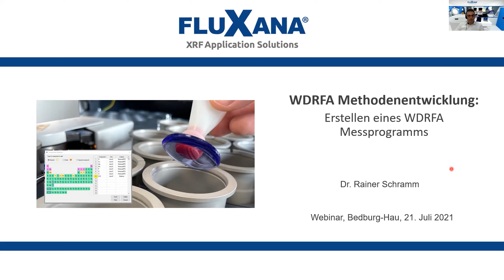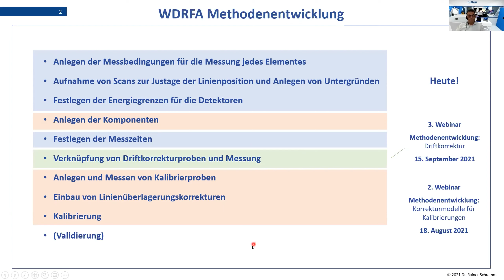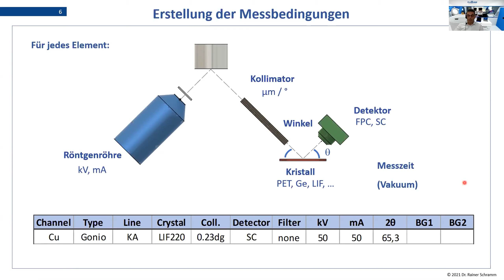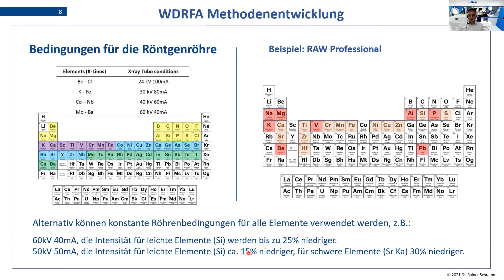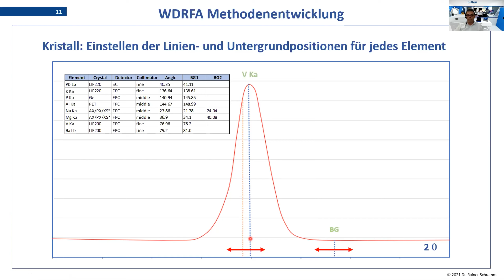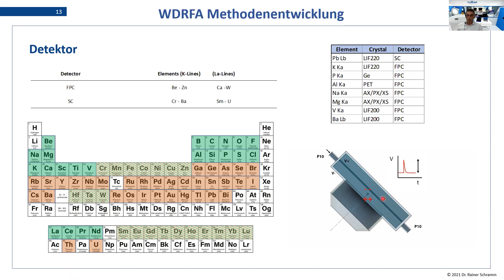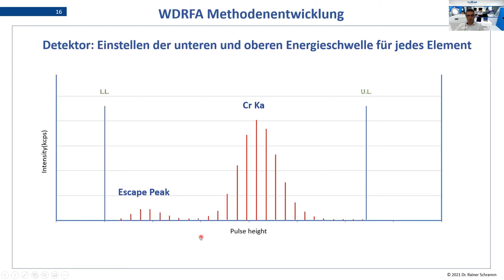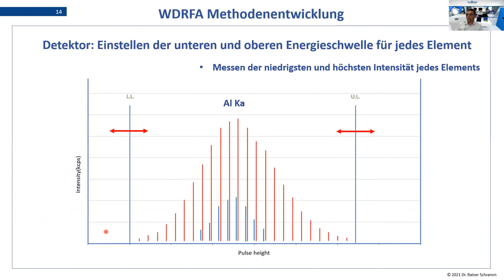FLUXANA Webinar Methodenentwicklung: Erstellen eines WDRFA Messprogramms vom 21. Juli 2021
Worauf Sie bei der Erstellung eines Messprogramms, unabhängig des von Ihnen genutzten WDRFA-Spektrometers, achten müssen.